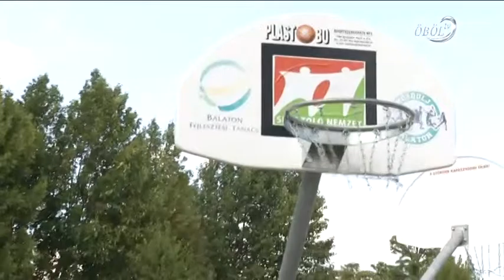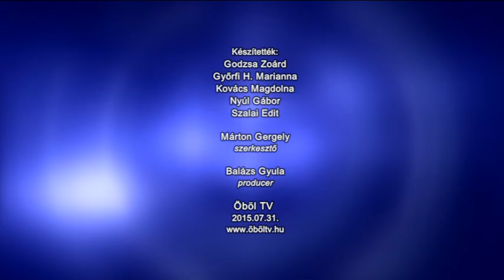Közügy - Közéleti Magazin 2015.07.31.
Tartalom:
- Böjte Csaba gondolatai Istenről és a világról
- "Mozdulj Balaton!" a strandokon